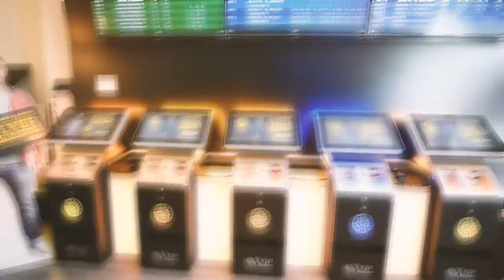XTiP Sportwetten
Bismarckallee 2
79098 Freiburg im Breisgau